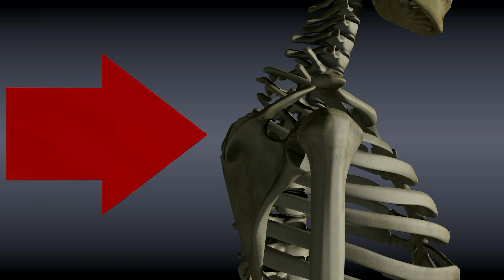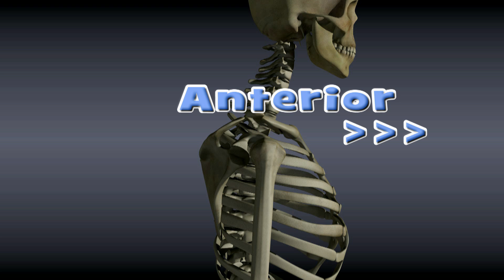Shoulder Dislocation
for more videos and info

An animated description of glenohumeral dislocations.